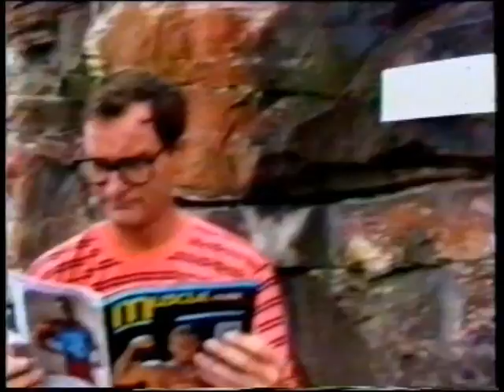The Cockroaches - Permanently Single (1989)